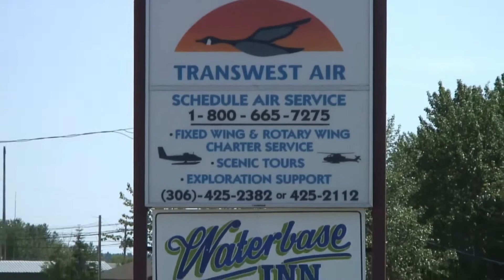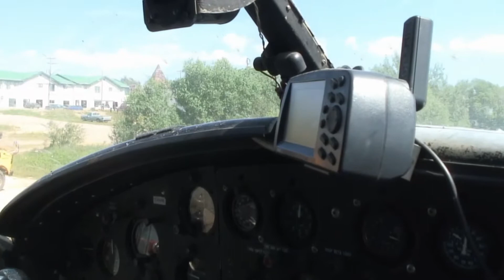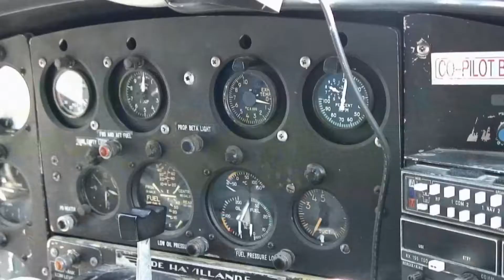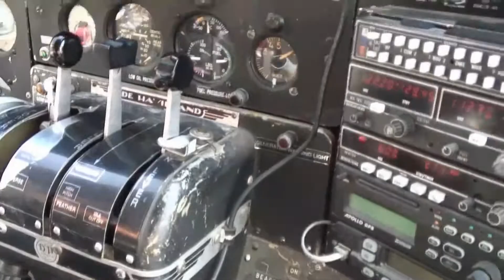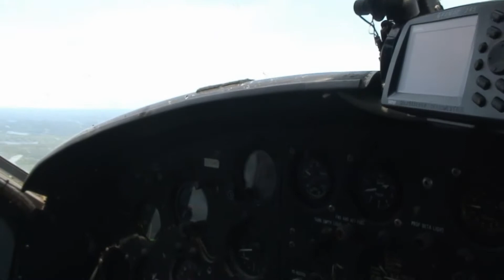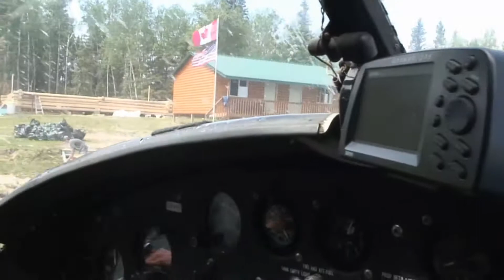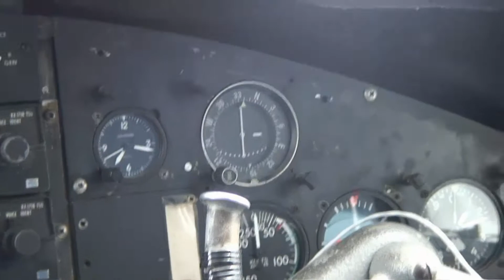Fly In Fishing